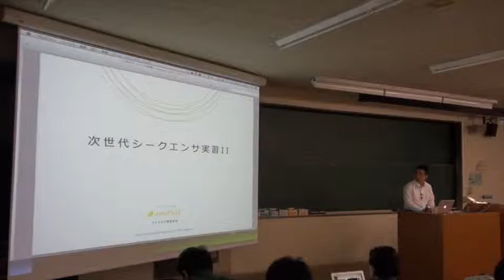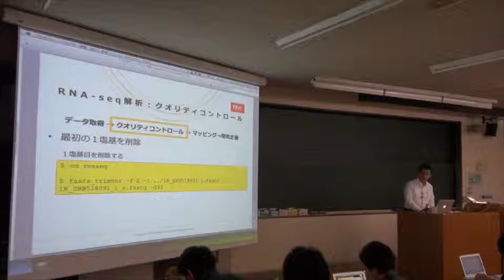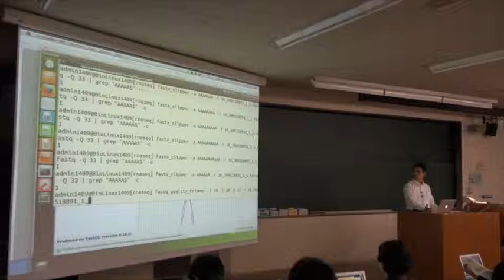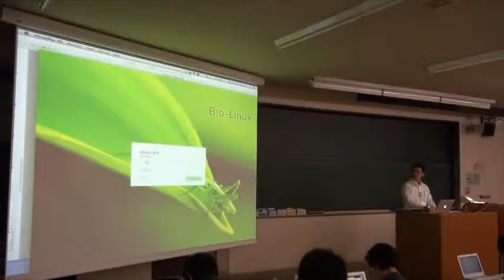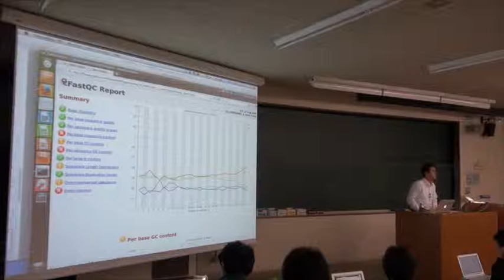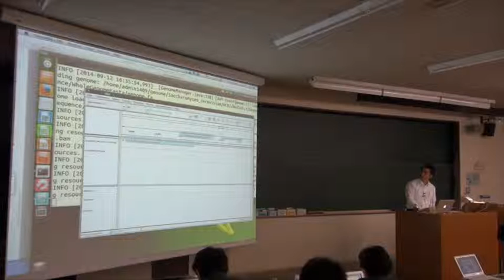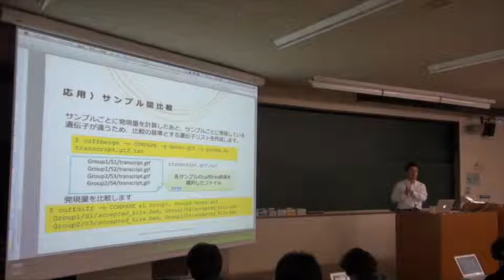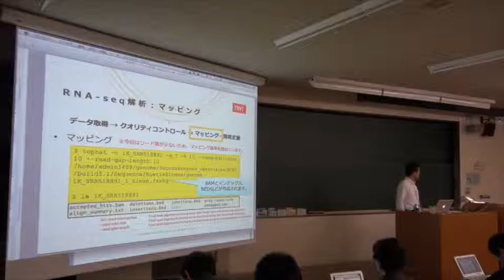【NGS速習コース】4. 次世代シークエンサ〜4-4. 次世代シークエンサ実習II (RNA-seq解析)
本日の統合TVは、2014年9月1-12日に開催された、バイオインフォマティクス人材育成カリキュラム（次世代シークエンサ）速習コース から、アメリエフ株式会社 山口 昌男 氏による「4. 次世代シークエンサ〜4-4. 次世代シークエンサ実習II (RNA-seq解析)」をお送りします。約2時間です。

4-4. 次世代シークエンサ実習II (RNA-seq解析) 講義スライドPDF